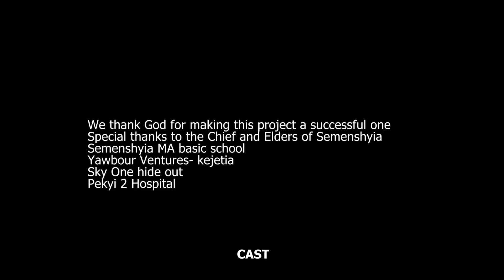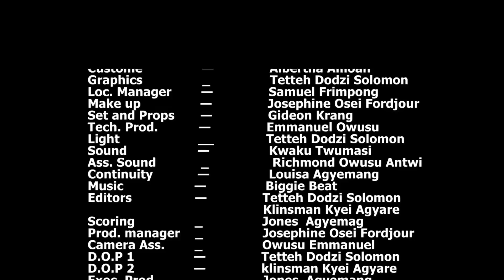ME KROM (MY HOME TOWN) episode 441 Kobby God bless you 🙏 Akua is very happy 😊